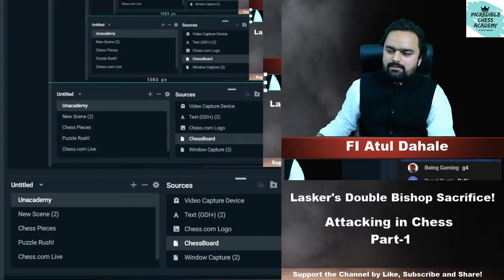Attacking in Chess : 01 : Lasker's Double Bishop Sacrifice! By Atul Dahale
Attacking in chess is like an art! There are some very beautiful attacking games played by past and present masters! We will be looking at several beautiful, attacking chess games in this series!
Join me to dive into the world of attacking chess!
Today's Topic of discussion will be Lasker's Double Bishop Sacrifice!

Time Stamps :
Games we have covered in this Livestream :
00:00 - Intro
05:00 -  Emanuel Lasker vs Johann Herman Bauer Amsterdam 1889 ( 1st Example)
41:00 - Anthony Miles vs Walter Brown: Olympiad 1982 (2nd example)
1:09:00 - Garry Kasparov vs Portisch Lajos: 1983 (3rd Example)

Donations are appreciated on the following link so that it will help me to create more interesting and instructive videos for you :
Google Pay UPI (Indians): atuldahale64@okicici